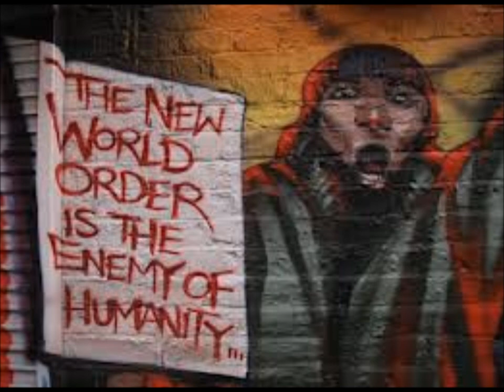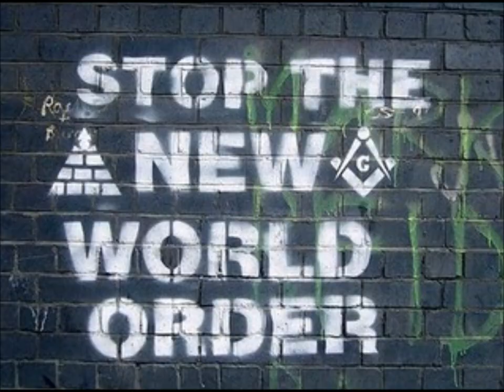Mear One pintando el hormigon con el corazon. Excellents Birds, Laurie Anderson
La ciudad de Los Angeles esta de enhorabuena con este artista urbano. Ya lo queria yo para que pintara las paredes de Barcelona. No tengo ni idea de dibujar y desde hace años Mear One me tiene fascinado, por su calidad y por la clase de mensaje. Tengo una sana envidia.
Musica de Laurie Anderson, "Excellents Birds" con la aparición de Peter Gabriel. PAZ   PAU   PEACE.